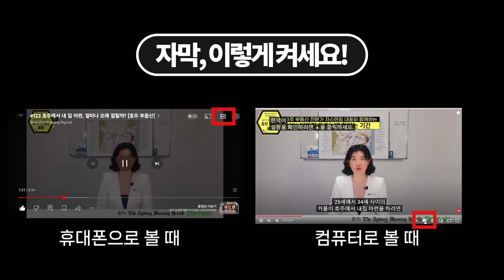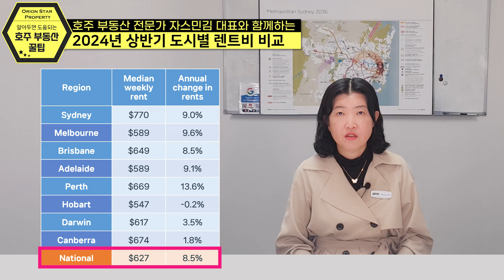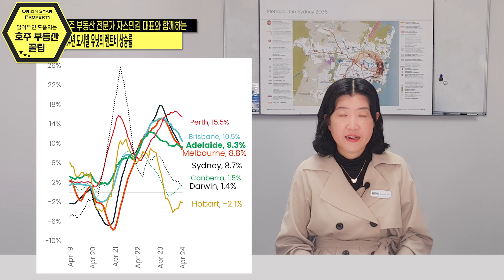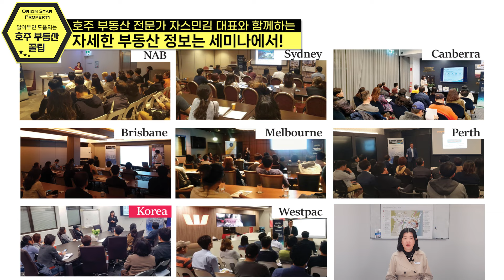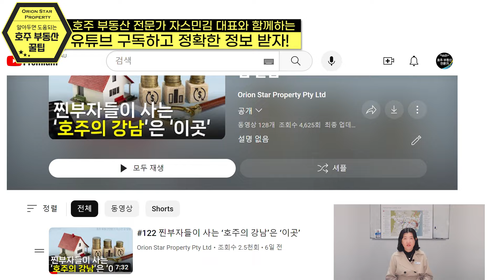#129 2024 상반기 호주 렌트비 사상 최고치 기록! [호주 부동산]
구독자 분들을 위한 특별 서비스

나는 어떤집을 어떻게 사야할까?
호주 부동산 전문가의 진단을 받고싶다면 아래링크를 클릭후 작성해 주세요.
구독자 분들께 무료로 진행되지만 유료상담보다 질높은 상담을 제공합니다.
한번 들어 놓으면
무조건 돈 되는 부동산 세미나!

코로나 팬더믹 이후 인플레이션때문에 여기저기서 한숨소리가 끊이지를 않고있어요.
의식주 관련 물가들 다 올랐다지만 가장 타격이 큰 부분이 바로 "주" 이지 않을까 싶어요.
아무래도 가장 높은 비용을 차지하는 부분이라 더 그렇지 않을까 싶어요

모기지론 빌려서 내 집 장만해서 사시는 분들은 금리 인상에 속상하시겠지만,
내 집이 아닌 렌트 사는 분들도 힘들어 하는 모습이 자주 보여 보는 저희도 속상하더라구요..

대체 호주 렌트비, 얼마나 올랐기에 이렇게 힘들까요?
자료를 조사하다보니 2024년 상반기, 호주 대부분 지역의 렌트비가 사상 최대치를 갱신했더라구요.
오늘은 그 정보 공유 드릴게요.

투자용으로 집을 구매 하시려는 분들에게 특히나 더 중요한 내용이니
지나치지 마시고 지금 바로 보러가실까요?

호주에서 부동산을 구입하기 위해 필수적인 모기지론(주택융자)에 관한 상담은 개인의 비자상태와 수입, 지출, 가족 등 상황에 따라 다를 수 있으므로 오리온 스타 프로퍼티의 전문가 또는 주택융자전문가와의 상담을 추천드립니다. 호주 부동산 정보는 저희 홈페이지와 카카오톡 채널 페이스북 인스타그램등을 통하여 확인가능합니다. 아울러 한국에서도 호주에서도, 어디서나 참여 가능한 1:1 호주 부동산 온라인 세미나에도 많은 분들이 신청해 주고 계십니다.

오리온스타 프로퍼티를 팔로우 하시면 호주 부동산 정보와 최신 매물 정보를 편하게 받아보실수 있습니다. (검색창에 Orion star property 검색)

Orion Star Property의 모든 저작물을 허가없이 공유, 재게시, 편집 등의 어떠한 형식으로도 사용하는 행위는 저작권법 위반에 해당하며 무단으로 도용할 경우 법적조치가 가능합니다.